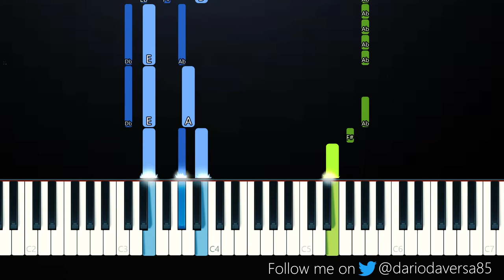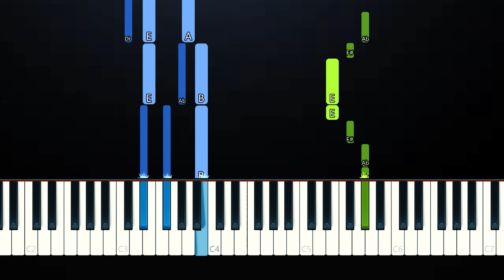One Direction - What Makes You Beautiful (Piano Tutorial)